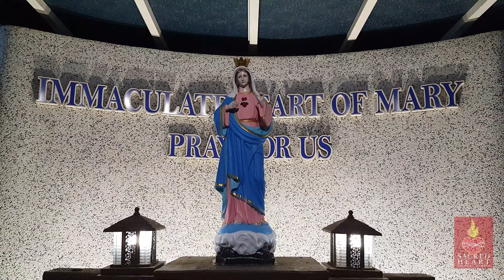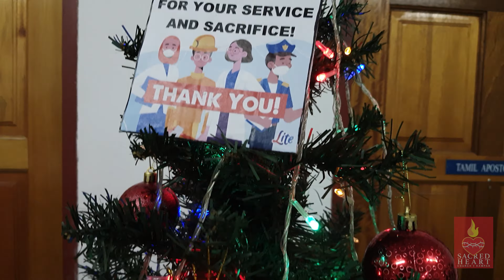Merry Christmas from us!